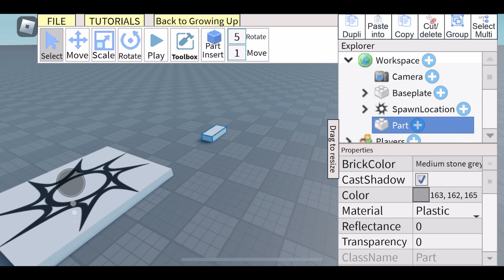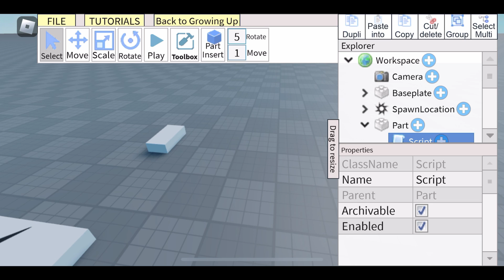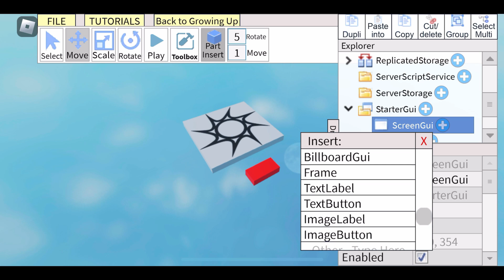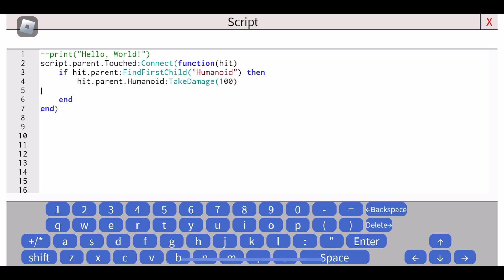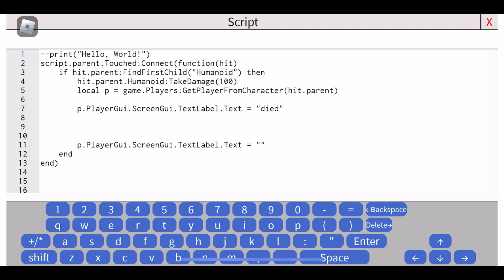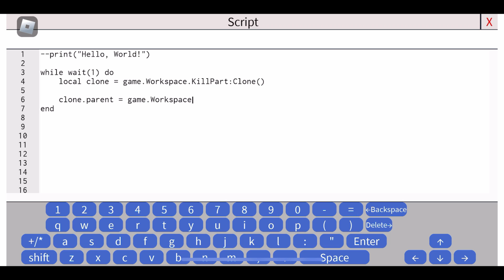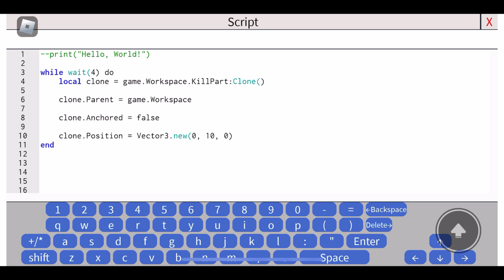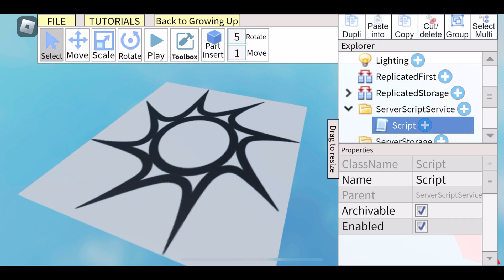ROBLOX STUDIO is on MOBILE now?! (2024)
Tanav - Hey guys today I will be testing out roblox studio mobile/roblox studio lite, I will test out it's features and see if you can actually use it as a game engine. I hope you enjoy the

--TIMELINE--
00:00  - Intro
00:53  - Creating/Scripting A Kill Part
06:35 - Setting Text UI When Kill Part Death
09:37 - Creating A Survive Game
14:53 - Outro